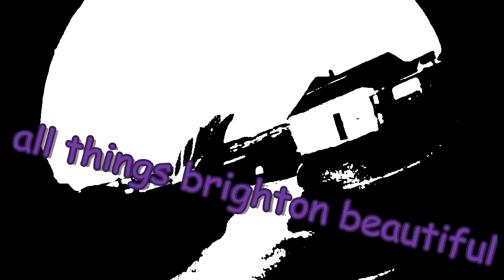laurie kelly 10 tricks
reuploaded, still cant get the thing off the screen